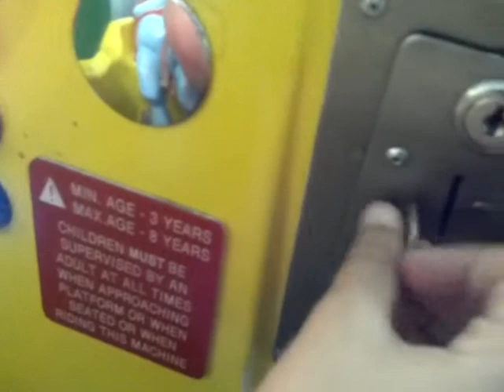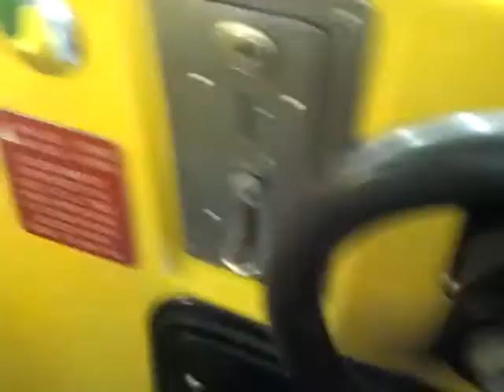Amutec Aubery Car Kiddie Ride - Preview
Here is a video preview for the Aubery Car kiddie ride by Amutec.